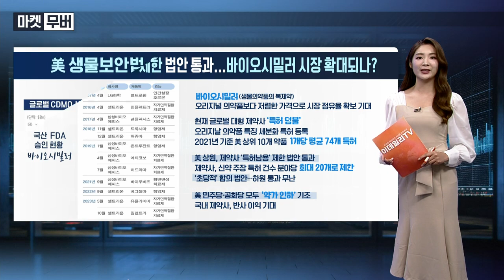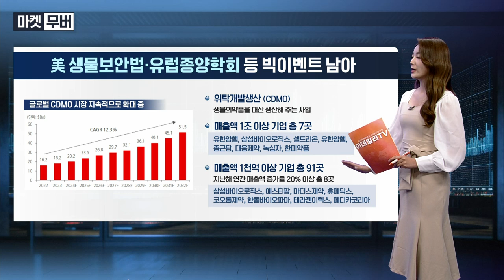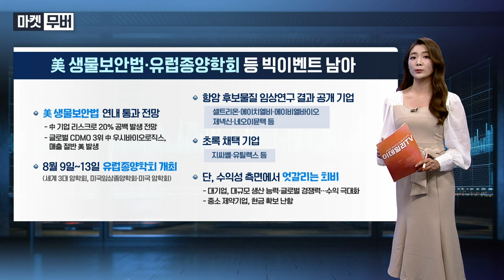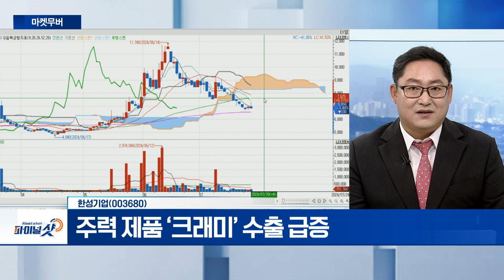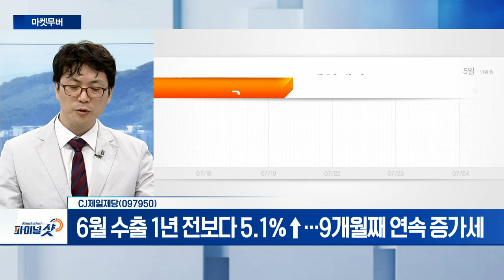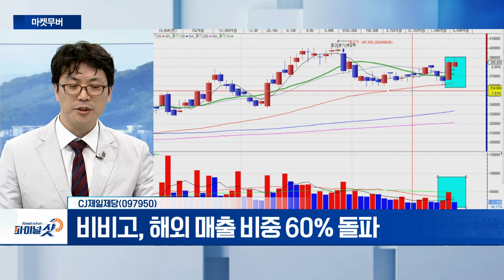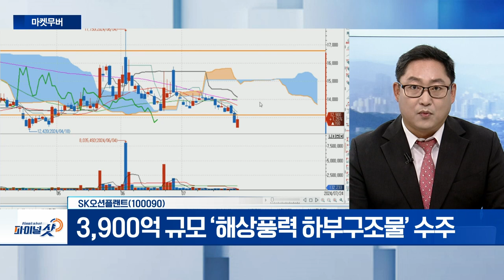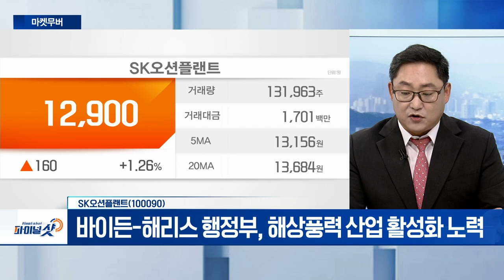한성기업, CJ제일제당, SK오션플랜트 | Final Shot (20240724)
한성기업(003680)
- 다양한 어육연제품 주요 생산
- 주력 제품 ‘크래미’ 수출 급증

- 6월 수출 1년 전보다 5.1%↑... 9개월째 연속 증가세
- 비비고, 해외 매출 비중 60% 돌파

- 3,900억 규모 ‘해상풍력 하부구조물’ 수주
- 바이든-해리스 행정부, 해상풍력 산업 활성화 노력